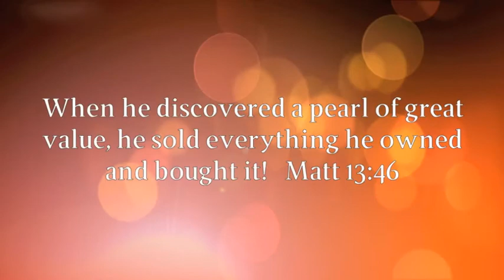BeautyFULL Event May 11.m4v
Highlights from our second BeautyFULL ladies event at LifeHouse!   What a great group of women!  Looking forward to the next time we can get together!